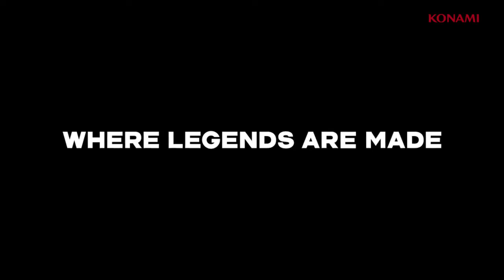PES 2018 / DAVID BECKHAM TRAILER/ NEW LEGEND IN MYCLUB.